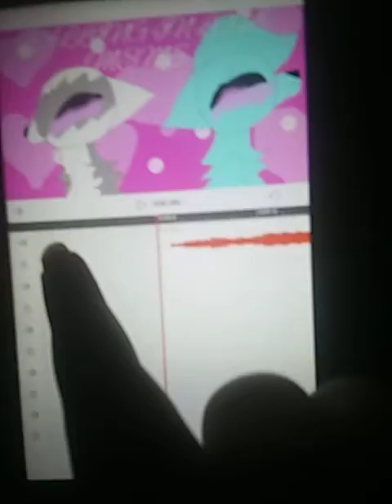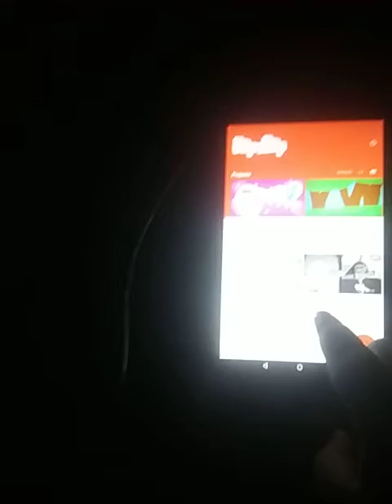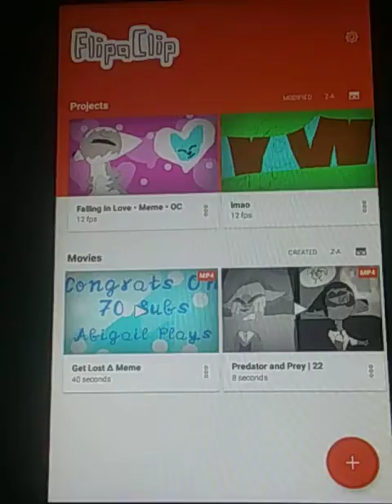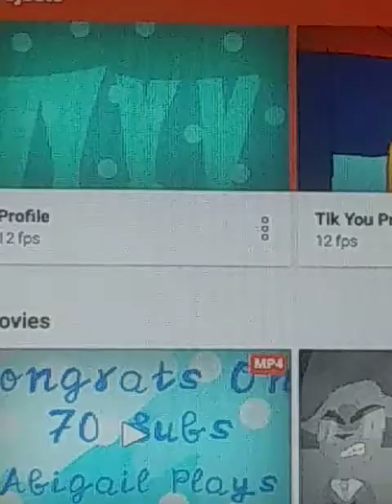Proof Im Working On Stuff